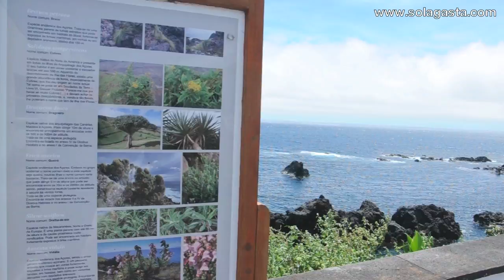Caminhada em Santa Cruz das Flores (Santa Cruz das Flores - Flores)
Hiking in Santa Cruz das Flores (Santa Cruz das Flores - Flores)
Percursos Pedestres, Caminhadas, Trekking, Hiking, Trails, Pedestrianismo, Trilhos, Rotas e Passeios em Portugal.